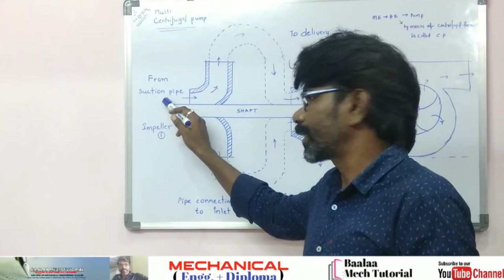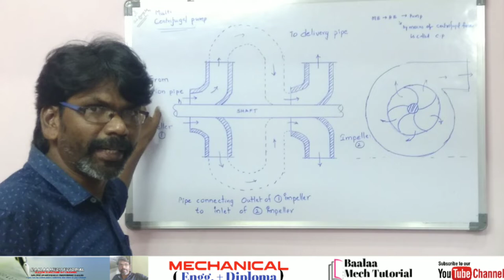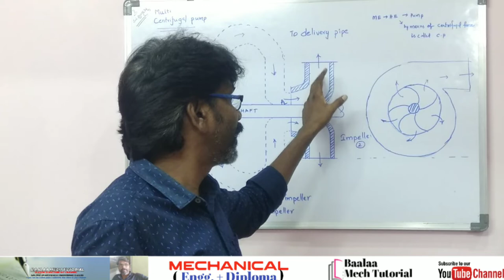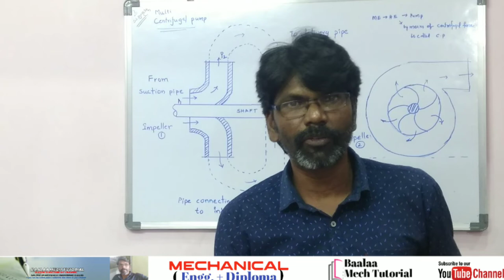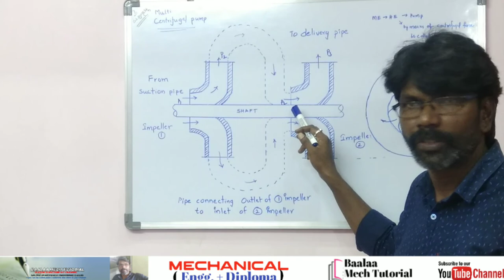Multi stage centrifugal pump II Pumps II Centrifugal pumps